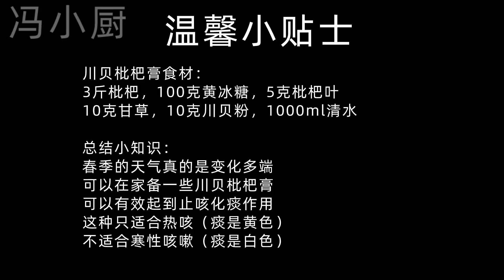自製川貝枇杷膏，配方比例詳細，家裡備一罐，孩子咳嗽痰多很有用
川贝枇杷膏食材：
3斤枇杷，100克黄冰糖，5克枇杷叶
10克甘草，10克川贝粉，1000ml清水

总结小知识：
春季的天气真的是变化多端
可以在家备一些川贝枇杷膏
可以有效起到止咳化痰作用
这种只适合热咳（痰是黄色）
不适合寒性咳嗽（痰是白色）